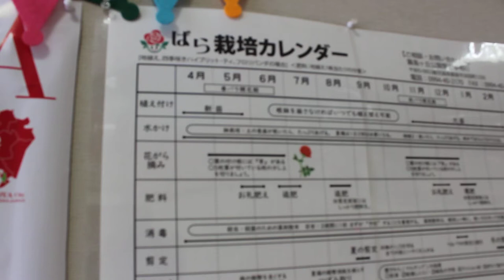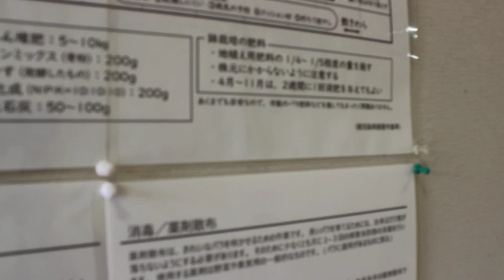Rose バラ ばら 薔薇 장미 Сарнай